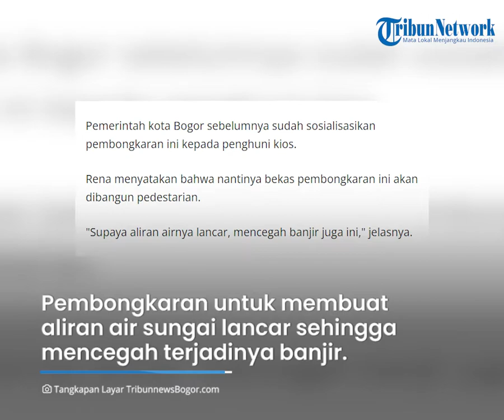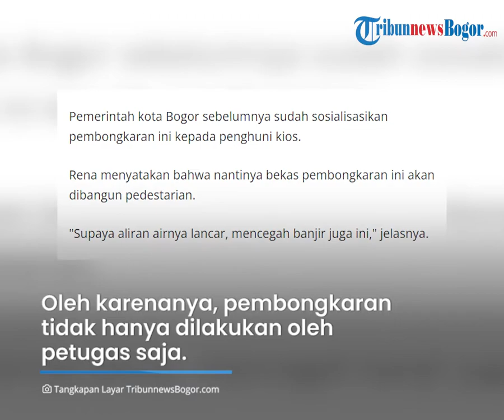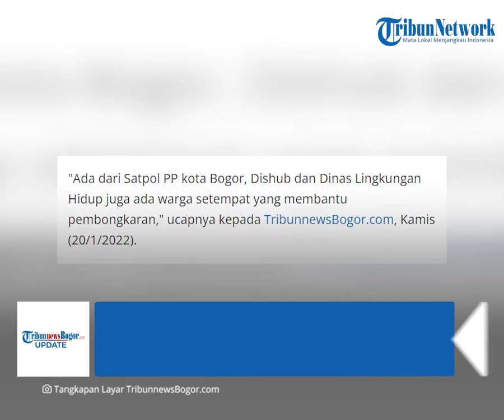Demi Pedestrian, 141 Kios di Katulampa Bogor Dibongkar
TRIBUNNEWSBOGOR.COM - 141 kios di sepanjang sungai Ciliwung, Jalan Katulampa Raya, Kota Bogor, dibongkar petugas.

Satu alat berat diturunkan untuk meratakan bangunan.

Nantinya bekas pembongkaran ini akan dibangun pedestarian.